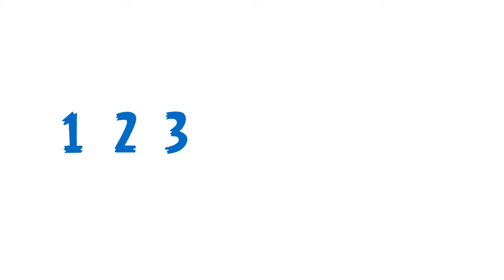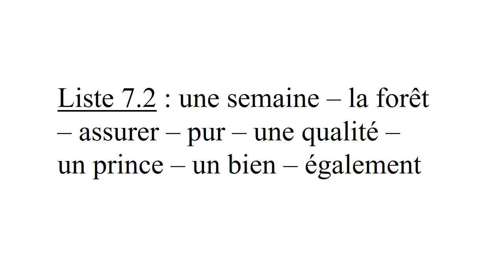dictée CM1: liste 7.2